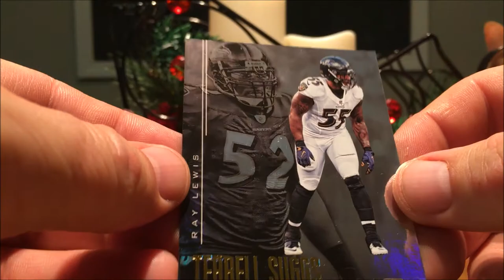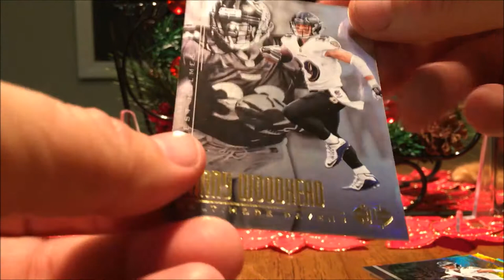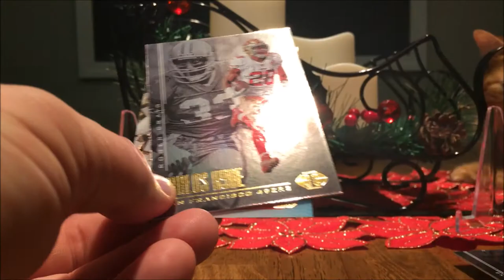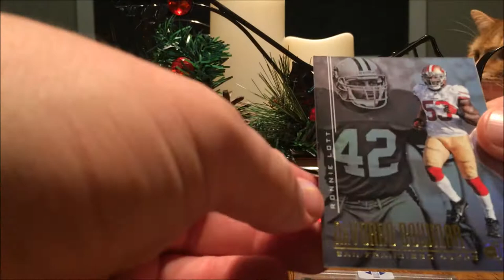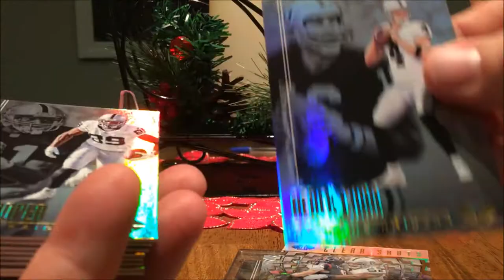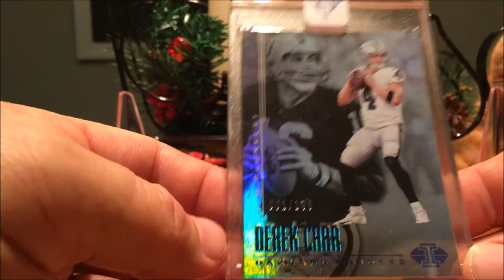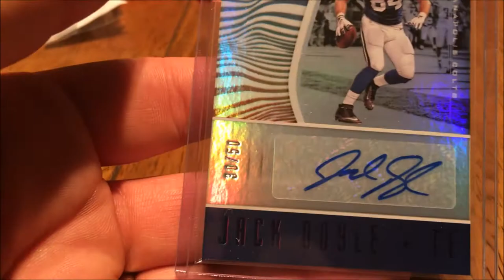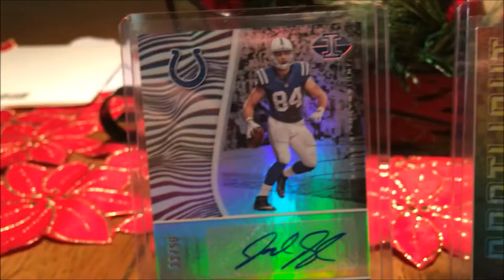2017 PANINI ILLUSIONS FOOTBALL FOUR TEAM CASE BREAK